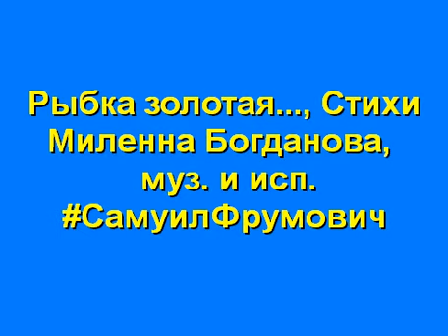Рыбка золотая..., Стихи Миленна Богданова, муз. и исп.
Рыбка золотая..., Стихи Миленна Богданова,

Я смотрю на тебя и теряю
Под ногами полоску земли...
Я смотрю - и уже улетаю,
Уплываю, как те корабли,
Что гуляют в бескрайних просторах,
Как они, я ловлю свежий бриз...
Ну а если послышится шорох -
Значит звёздочки падают вниз.

 Я не знаю, за что мне такое
Счастье выпало - жить в небесах:
Просыпаться в кипящем прибое,
Засыпать у тебя на руках
Зацелованной, в сладкой истоме...
Как же я тебя, милый, люблю!
Всю себя, всё, что есть в этом стоне,
Без остатка тебе я дарю.

Припев:
Ах, ты, рыбка золотая,
Ты плыви-плыви туда,
Где встаёт за синим морем
Нашей юности звезда,
Где горят лучи надежды,
Где любовь в словах звучит,
И волна нежнее нежной,
И к счастью подбираются ключи...

          САМУИЛ ФРУМОВИЧ